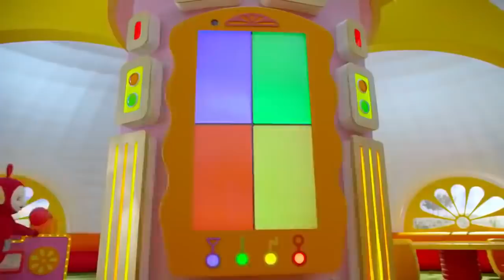تيليتابيز | 1520 | أحمر